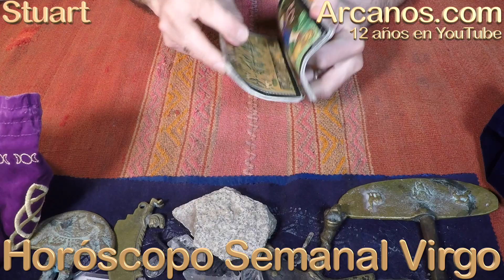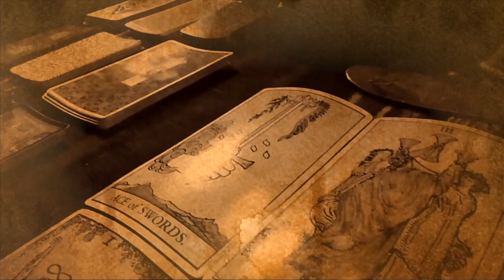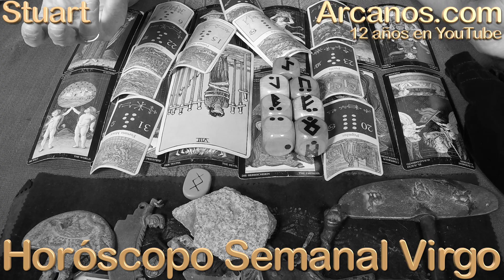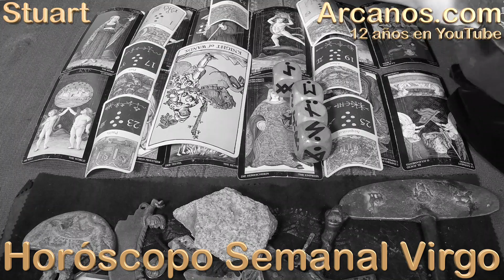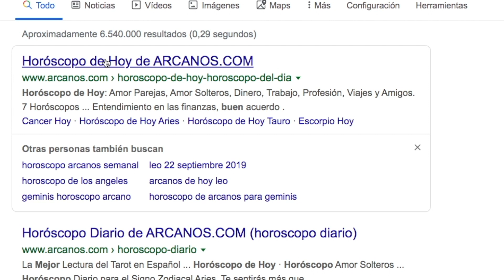VIRGO FEBRERO 2020 ARCANOS.COM - Horóscopo 9 al 15 de febrero de 2020 - Semana 07